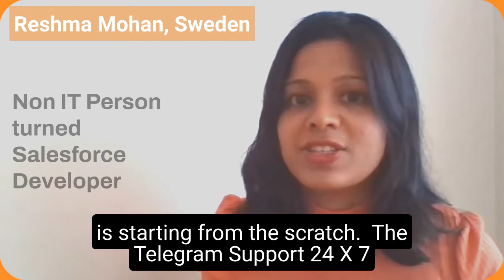From Non IT Person to Salesforce Developer in Just 3 Months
Here are my powerpack IT Career Programs :
Reshma Mohan is from Sweden.  She comes from Non IT Background.  She joined the program with open mind and followed the roadmap as it.  She got transformed in Salesforce Professional merely in 3 months time.

About : Samz Tech Cluster is a YouTube Channel where you will find IT Tech Career Videos on Mulesoft, Tibco and Salesforce. New Video is Posted Every Week :)
Register for Sam’s FREE VIDEO SERIES on Mule/Tibco/Salesforce
About : Samz Tech Cluster is a YouTube Channel where you will find IT Tech Career Videos on
Mulesoft, Tibco and Salesforce. New Video is Posted Every Week :)

00:00 About my Salesforce Program
00:26 P Projects, P Personalized
00:40 P Practice